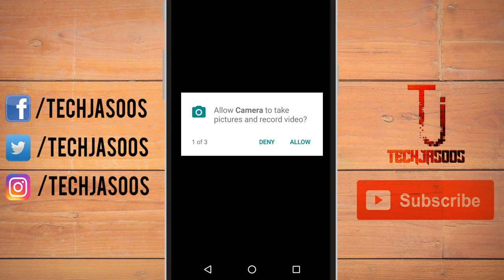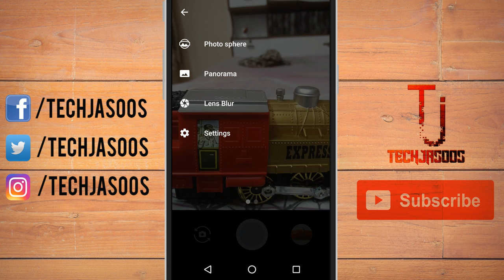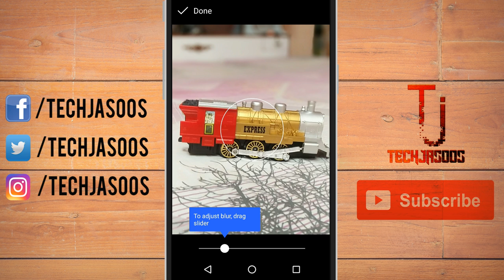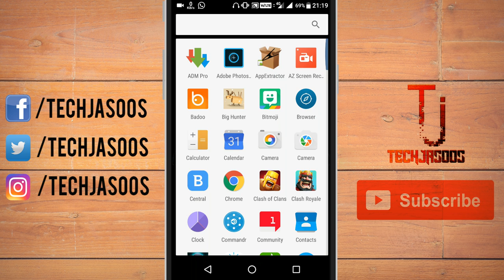Make Your Android Phone DSLR - It Really Works | How to take photos like DSLR camera in mobile ?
In this video i would like to show you how you can take photos like dslr from your mobile without any cost so enjoy.

If you liked this video please hit the like button and share this video with your friends so they can also use this trick and please subscribe to our youtube channel cause i upload regular interesting videos like this.

Artist: TheFatRat

Support the Artist(s):
TheFatRat-

All content used is copyright to Tech Jasoos, Use or commercial display or editing of the content without proper authorization is not allowed.